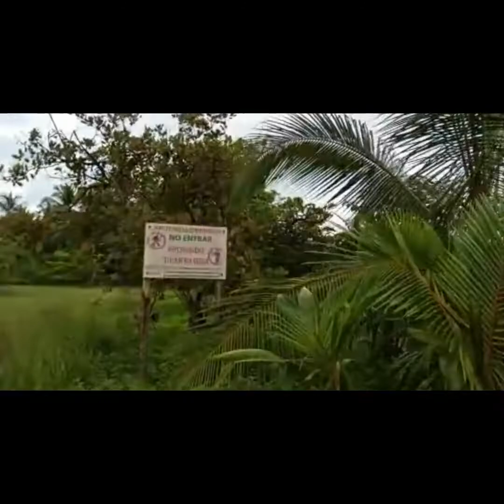((CARNADA)) para PESCAR EN la Playa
Pesca de orilla con carnada, monchy, luchito, Manuel y Eduardo de vuelta ala aventura